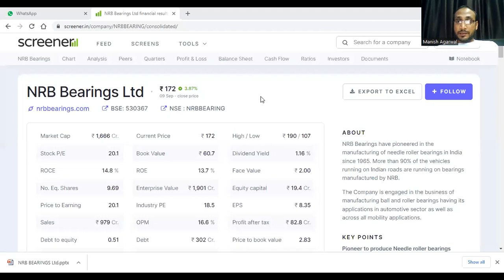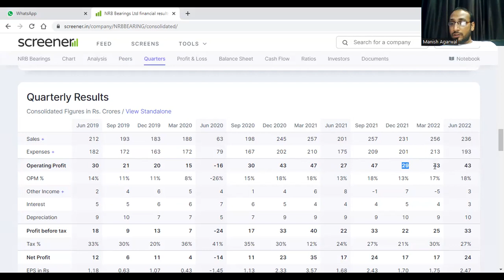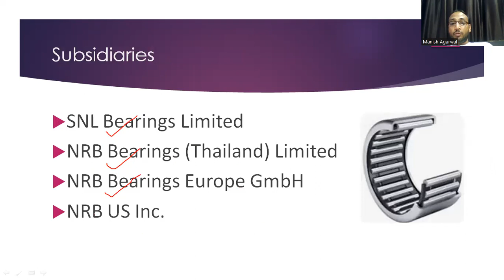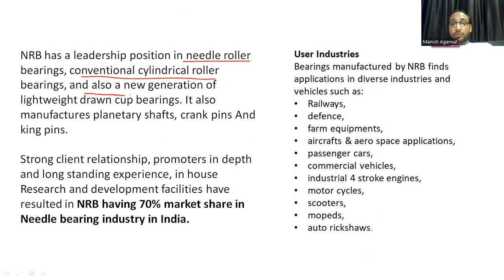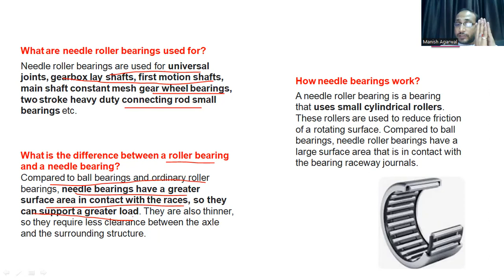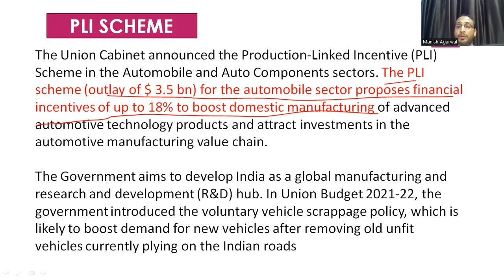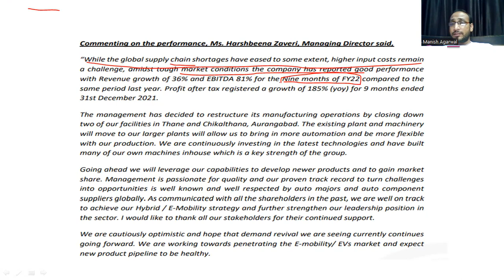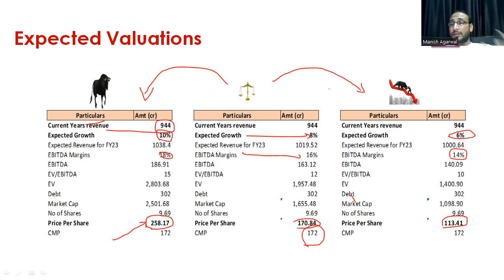NRB Bearings Ltd - I DEEP DIVE analysis of NRB Bearings Ltd I NRB Bearings Ltd Latest News I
This video contains a Complete Business and Fundamental Analysis of NRB Bearings Ltd -  Also a Comparison with Peer companies. Valuation Matrics.
Few Recommended Books
Mobile Phones